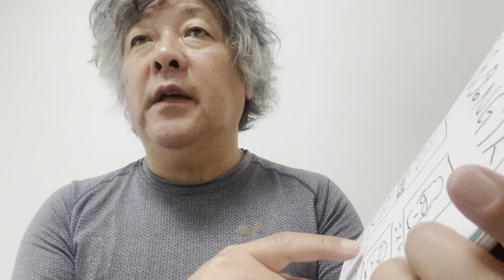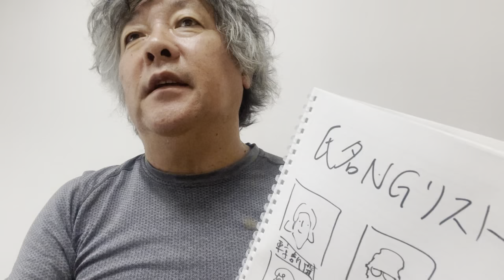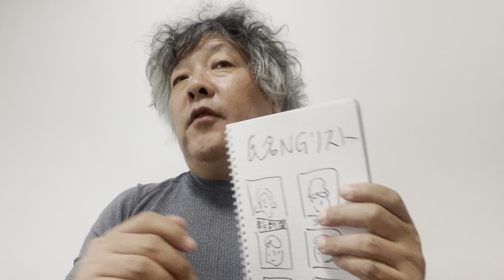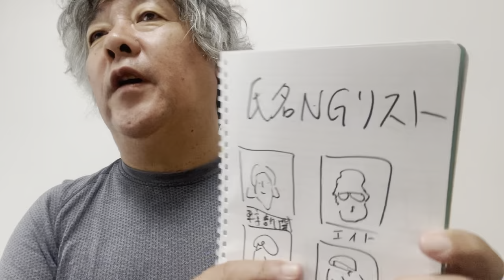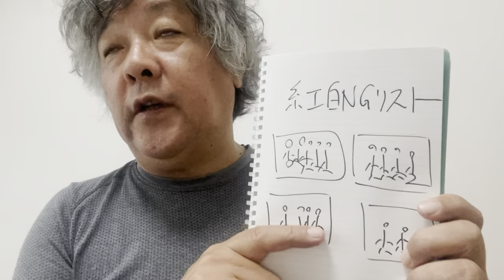記者会見と２つの「NGリスト」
われわれとしては大いに反省し、なんでも聞いていただきたいと思っています。